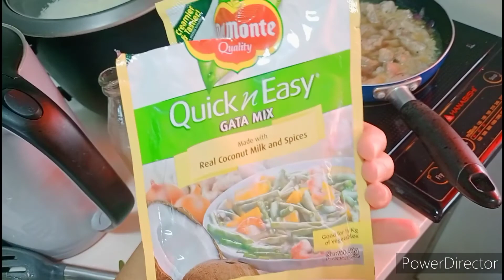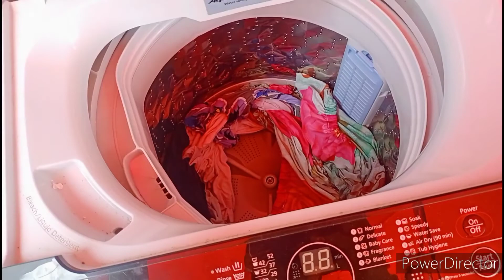Balik gawaing bahay na naman...